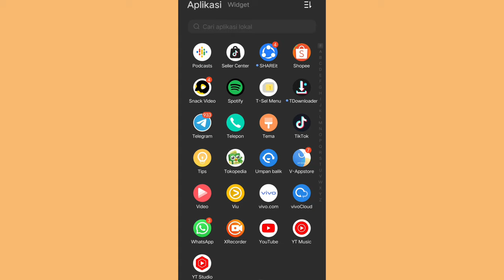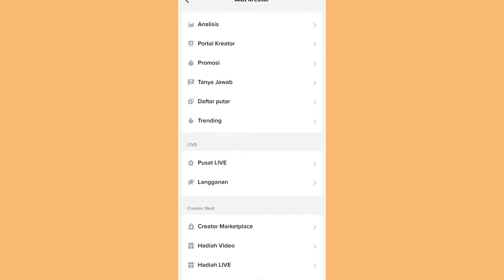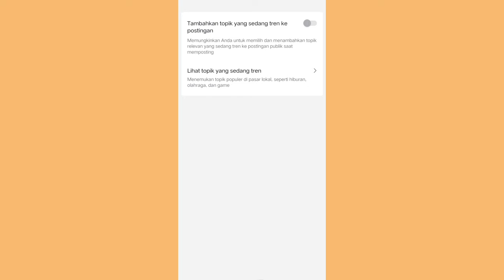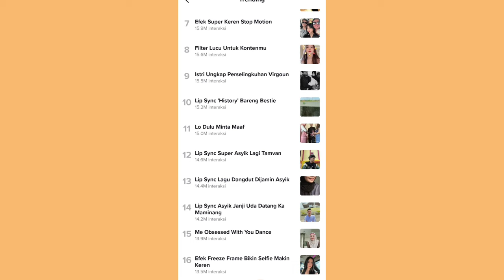NYARI IDE KONTEN YANG BISA FYP UNTUK TIKTOK AFFILIATE ✅ NYARINYA DISINI!!